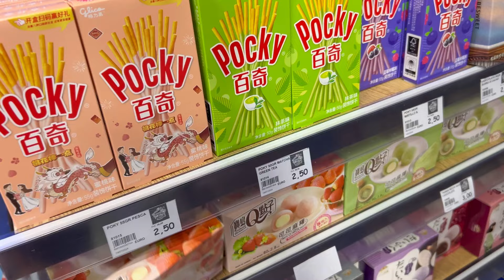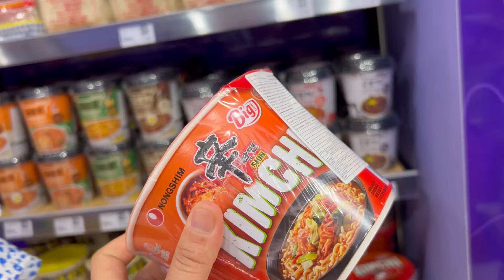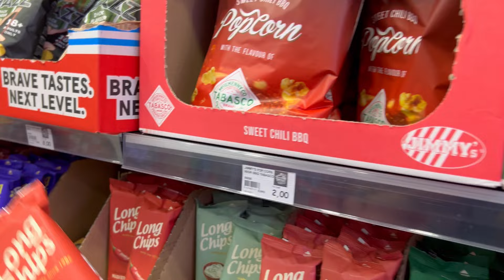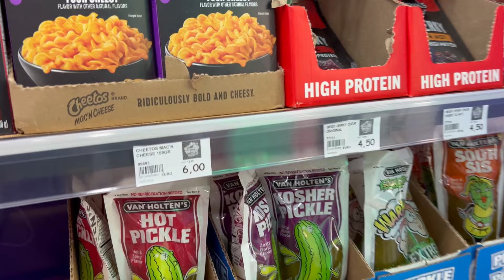ASLI YAREN YURT DIŞI ABUR CUBURLARINI DENEDİK !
YURT DIŞI ABIR CUBURLARINI DENEDİK !